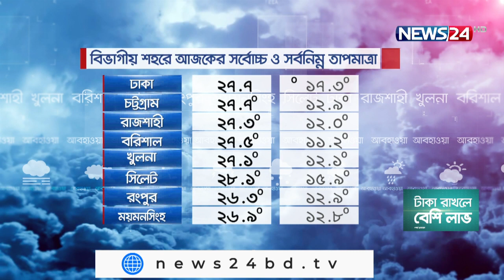আজকের আবহাওয়া || Weather Update|| on 29th November, 2021 on NEWS24|| 29Nov.21